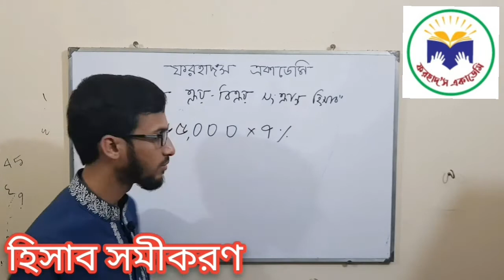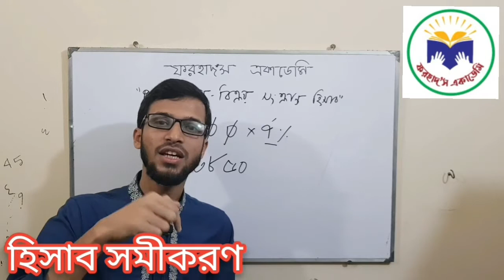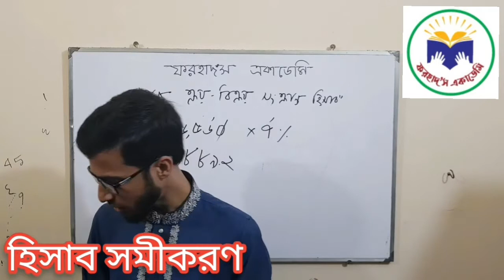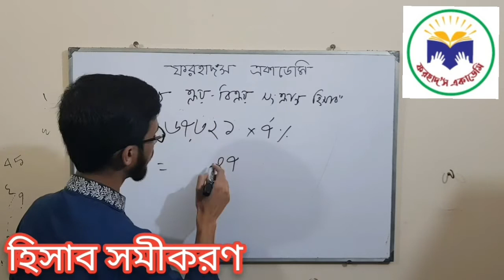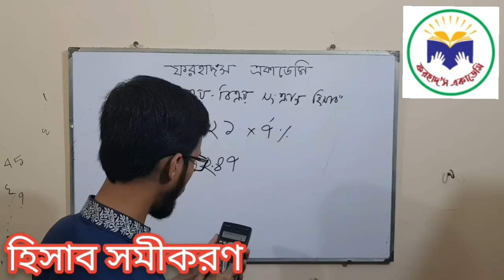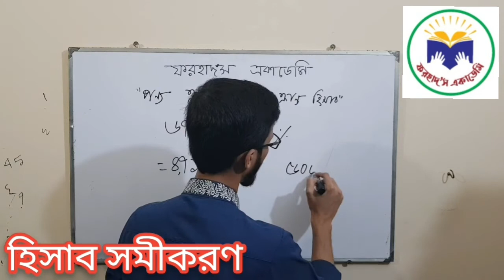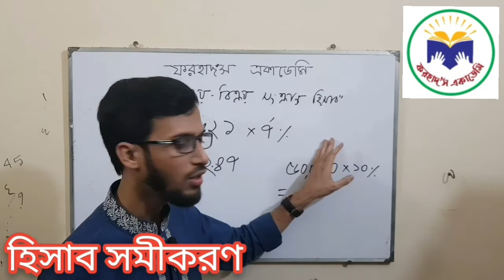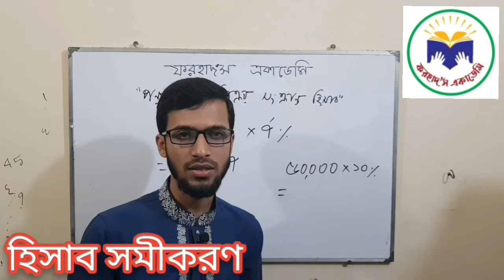ক্যালকুলেটর ছাড়া % নির্ণয়ের কৌশল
হিসাববিজ্ঞান

4. প্রাপ্য হিসাবসমূহের হিসাবরক্ষণ (১ম পর্ব)-

5.  প্রাপ্য হিসাবসমূহের হিসাবরক্ষণ (২য় পর্ব)-

7. আর্থিক বিবরণী (২য় পর্ব)-

ক্লাস নিচ্ছেন-
Aziz Farhad
BBA, MBA (Finance),
চট্টগ্রাম বিশ্ববিদ্যালয়।
সিনিয়র শিক্ষক (হিসাববিজ্ঞান),
বিশ্ববিদ্যালয় ভর্তি কোচিং।
লেখক- হিসাব সমীকরণ, ব্যবসায় সমীকরণ ও ফিন্যান্স সমীকরণ।
পরিচালক, ফরহাদ’স একাডেমি (চকবাজার, চট্টগ্রাম)।
মুঠোফোন: ০১৮৪৮-১৪৭৩৭২